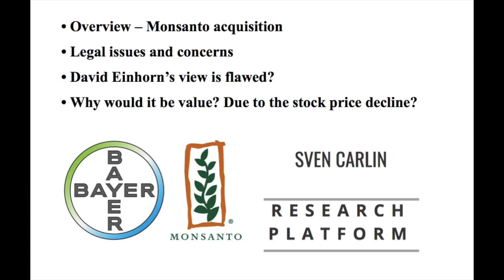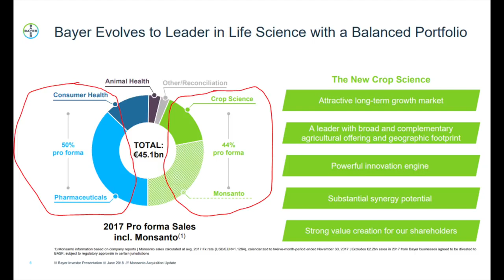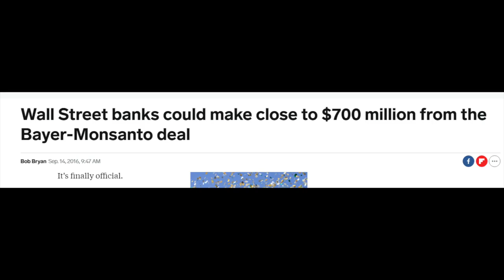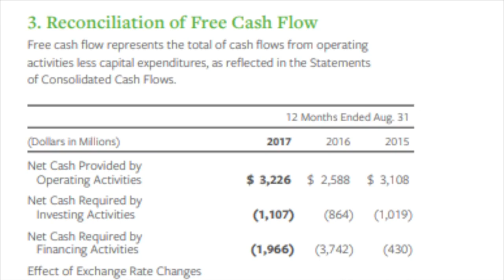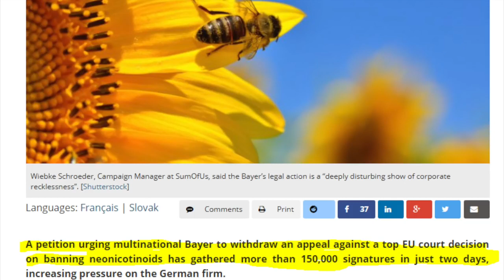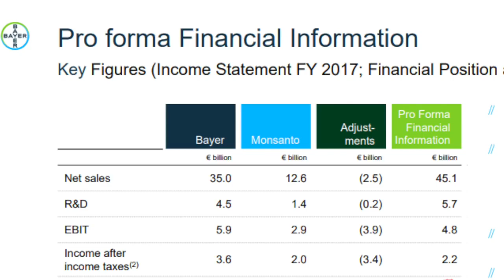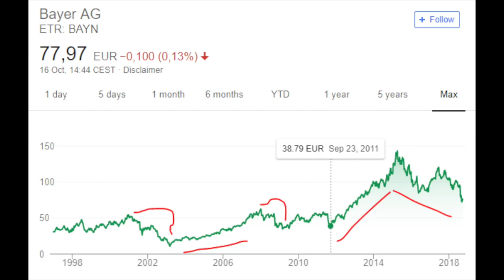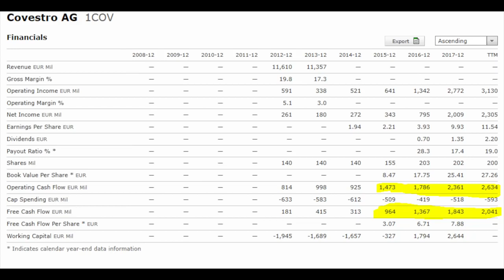BAYER STOCK PRICE ANALYSIS MONSANTO DEAL AND COVESTRO